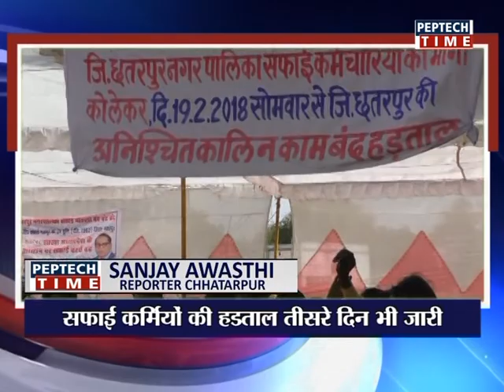CITY BULLETIN 21 02 2018